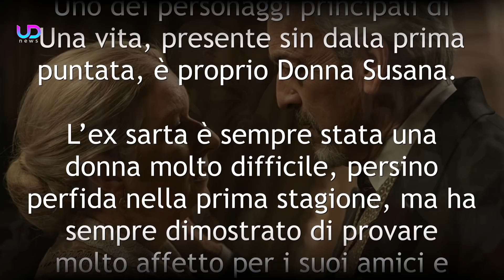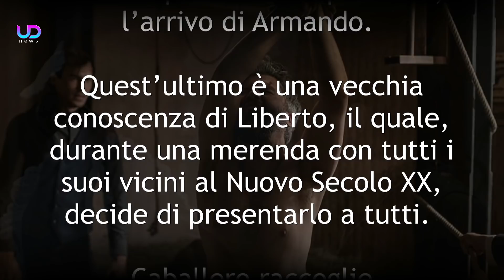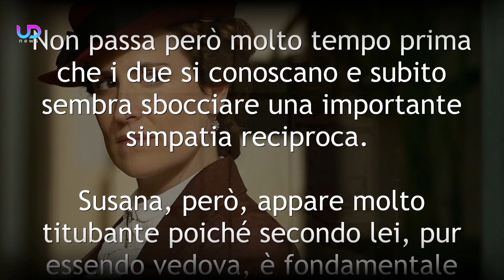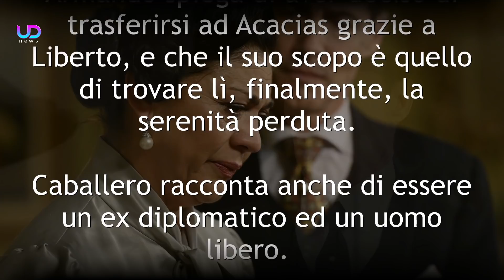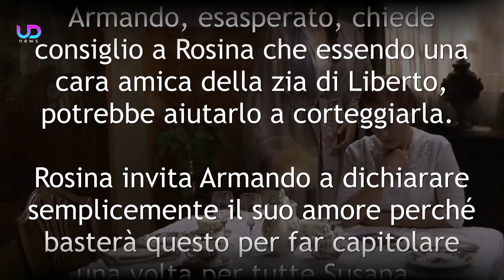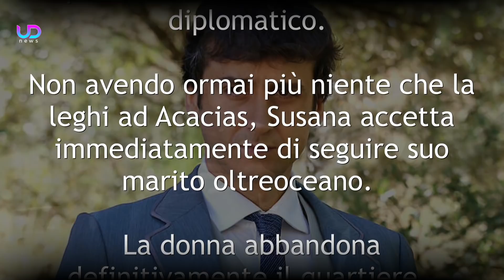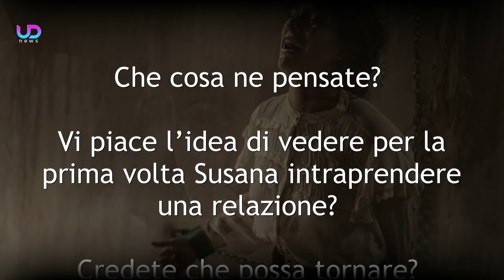Anticipazioni Una Vita, Puntate Spagnole: Susana si sposa!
Anticipazioni Una vita, puntate spagnole: Susana conosce la new entry Armando e, dopo una serie di peripezie, l'ex sarta si sposa con lui. Ecco che cosa succede nel dettaglio...

Uno dei personaggi principali di Una vita, presente sin dalla prima puntata, è proprio Donna Susana. L'ex sarta è sempre stata una donna molto difficile, persino perfida nella prima stagione, ma ha sempre dimostrato di provare molto affetto per i suoi amici e parenti. Nelle puntate spagnole, Susana farà una nuova importante conoscenza che cambierà la sua vita. Ecco i dettagli.

Ecco cosa sta per succedere con le anticipazioni direttamente dalle puntate spagnole della soap opera Una Vita - Acacias 38.